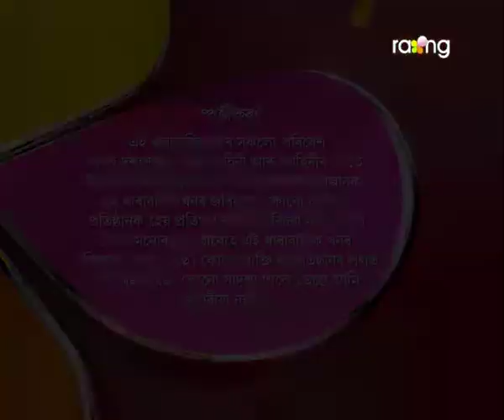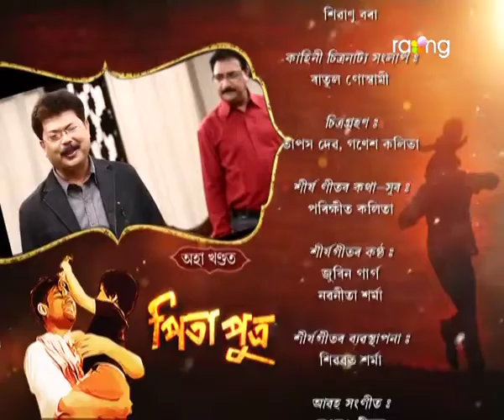Pita Putra | 3rd March | Full Episode | No 161